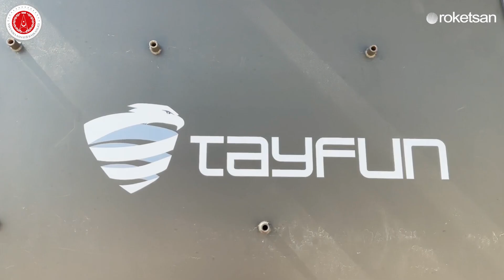TAYFUN BALLISTIC MISSILE SHOOTING TEST